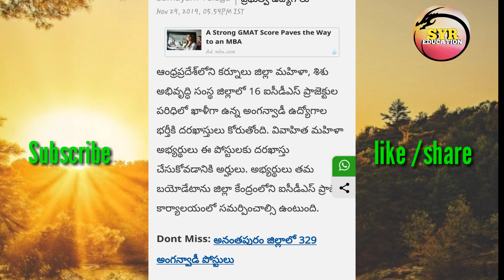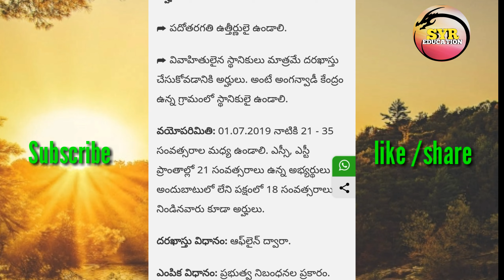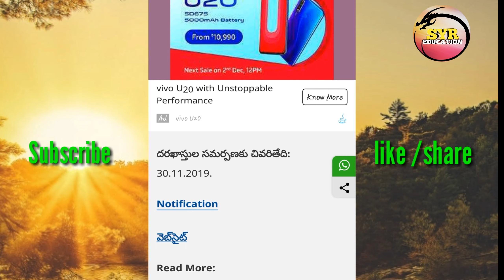Anganwadi jobs notification kurnul dist /అంగన్వాడీ ఉద్యోగులు /kurnul dist /syr education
comments